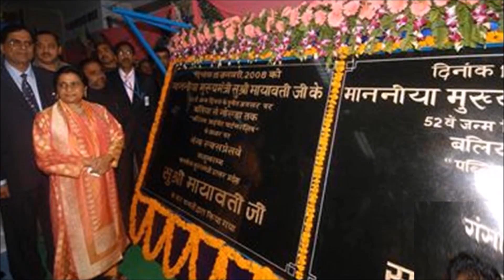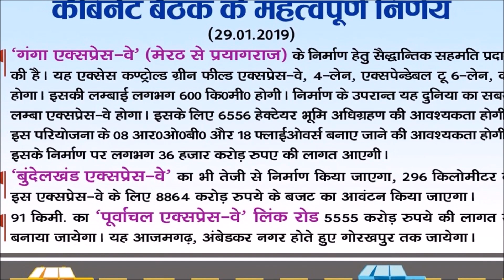Ganga Expressway - Complete Details | Meerut-Prayagraj-Ballia Ganga Expressway | Papa Construction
Title- Ganga Expressway - Complete Details | Meerut-Prayagraj-Ballia Ganga Expressway

Ganga Expressway is underconstruction six lane greenfield expressway, which is upgradable to 8 lane project in the state of Uttar Pradesh, India. First Phase of Ganga EXpressway will be completed in 2024. The project was freshly launched on 29 January 2019 by Chief Minister of Uttar Pradesh, Yogi Adityanath. The Uttar Pradesh cabinet met at Prayagraj, the venue of the Kumbh and cleared the decks to construct the Ganga Expressway between Meerut and Prayagraj (Allahabad). It was decided that the 596-km Expressway will be built in Phase-1. The proposed Phase-1 of Ganga Expressway will weave through Meerut-Amroha-Bulandshahr-Budaun-Shahjahanpur-Hardoi-Kannauj-Unnao-Rae Bareli-Pratapgarh and end at Malawan Khurd village on Jhusi Sahson road in Prayagraj District. After completion Ganga Expressway will be longest in Uttar Pradesh. Phase-2 will consist of two sections, one 110 km long section connecting Tigri (near Garhmukteshwar) to Uttar Pradesh-Uttrakhand Border near Haridwar and second 314 km connecting Prayagraj to Ballia. Total length of both the phases will come to 1020 km.
Other video by Papa Construction